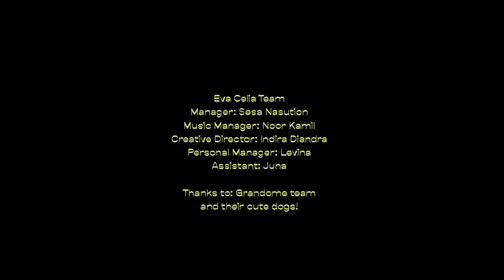Eva Celia - NEW NORMAL: SELFiSH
Music
Written by: Eva Celia & Mikha Angelo
Produced by: Demas Narawangsa
Strings Arranger: Ivan Tangkulung
Violin: Ava Victoria
Viola: Dessy Saptany
Cello: Angga Pratala
Mixed by: Ivan Tangkulung
Mastered by: Indra Lesmana at Orbital Mastering

Video Production
DOP & Video Editor: Bagoes Tresna
Creative Director: Indira Diandra
Lighting Man: Hadi Suwarso
Location: Grandome Showroom
Wardrobe: Masou Atelier

Eva Celia Team
Manager: Sesa Nasution
Music Manager: Noor Kamil
Personal Manager: Levina
Assistant: Juna